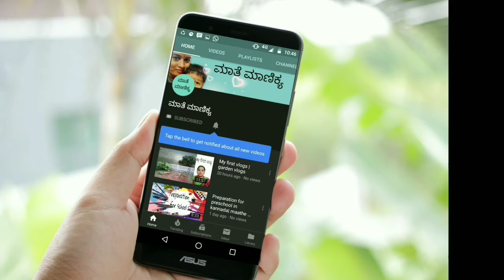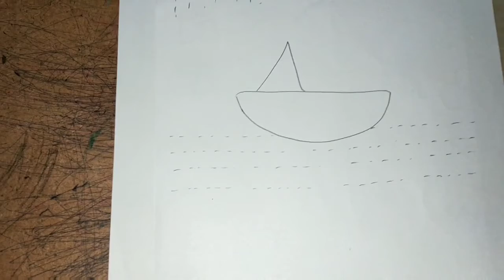kannadavlogs Pre writing worksheets | Maathe maanikya